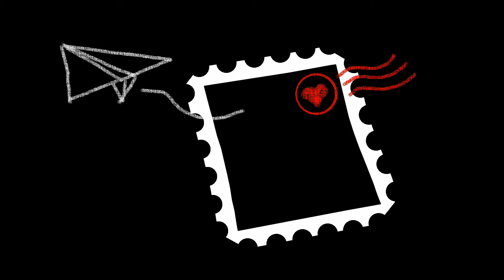Vienne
Reprise d'une chanson de Barbara pour les paroles, sur une délicieuse musique de Roland Romanelli (son musicien accompagnateur durant 20 ans).
Merci à eux deux pour ce pur moment de plaisir.